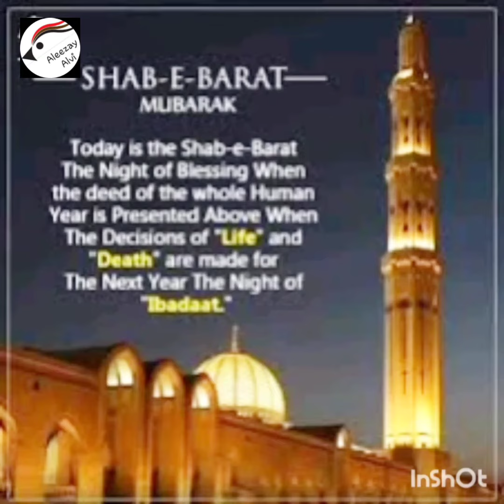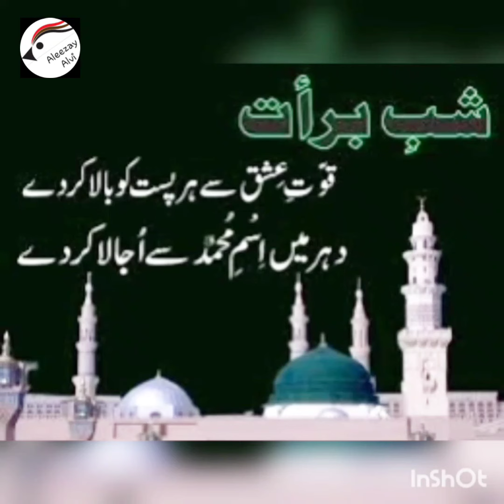Shab_e_barat mubarak by aleezay alvi vlogs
Video By Aleezay Alvi...
Click Bell icon to get notified about videos...
aleezayalvivlogs shabebarat shortvideo shabebarat sb ko bohat bohat mubarak ho Allah pak hm sb k sagheera aur kabeera gunah moaf farmaye aameen sum aameen